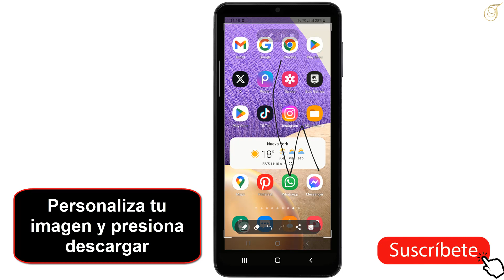Como tomar captura de pantalla en Samsung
Si no lo sabes hacer como hacer captura de pantalla Samsung a54 No se preocupen: han llegado al lugar adecuado para aprender a hacer

Como hacer captura de pantalla Samsung a14
¡hola a todos! ¿aLGuna vez te has preguntado cómo tomar una captura de pantalla en tu dispositivo Samsung? pues estás en el lugar correcto. en este video, te mostraré paso a paso cómo capturar la pantalla de tu Samsung de manera fácil y rápida. ¡así que sin más preámbulos, comencemos! Así que como capturar pantalla en Samsung ?

 Así que descubriremos en detalle como hacer captura de pantalla Samsung

Como hacer captura de pantalla Samsung S23
Capturar una imagen de tu pantalla en un dispositivo Samsung es muy sencillo. solo debes presionar al mismo tiempo el botón de encendido y el botón de bajar volumen. luego, haz clic en el icono de recortar y podrás personalizar la imagen como desees. una vez que esté lista, solo presiona en descargar y tendrás tu captura de pantalla lista para ser compartida o guardada en tu dispositivo. ¡así de fácil es capturar momentos importantes en tu Samsung!

Como hacer captura de pantalla Samsung a13
Así se sabe como activar captura de pantalla en Samsung paso a paso
1- Presiona el botón de Encendido y el botón de Bajar volumen al mismo tiempo
2- Haz clic en El icono para recortar
3- Personaliza tu imagen y presiona descargar
Ahí lo tienes como hacer captura de pantalla Samsung a34

 Espero que este tutorial te haya sido muy útil y que hayas aprendido como hacer captura de pantalla Samsung a04

 Si tiene aLGuna pregunta sobre el tema 'como hacer captura de pantalla Samsung', no dudéis en publicarlas en la página de comentariOS

 No dudes en compartir este vídeo con tus familiares y amigos para explicarles como tomar captura de pantalla en Samsung

Tuto : como tomar captura de pantalla en Samsung

Categoría : como hacer captura de pantalla Samsung a54

Ver también: